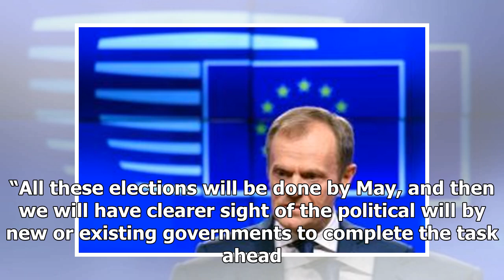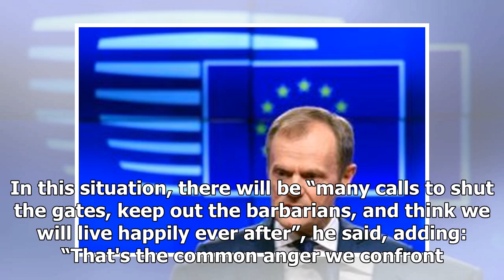RCEP conclusion this year depends on Asia elections, says Chan Chun Sing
WASHINGTON - The results of several key elections in Asia this year will determine whether negotiations over an Asean-led mega trade pact can be wrapped up this year, said Minister for Trade and Industry Chan Chun Sing on Wednesday (March 20). Australia, India, Indonesia and Thailand, which form a q...